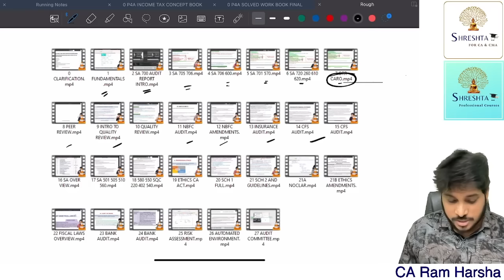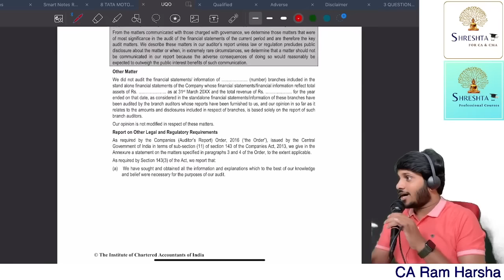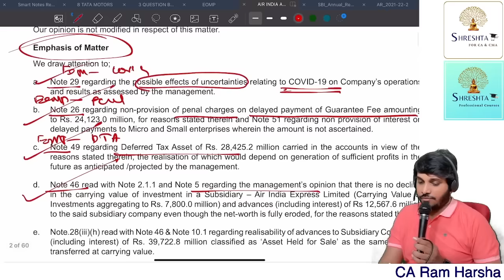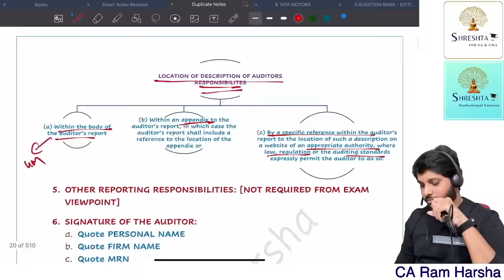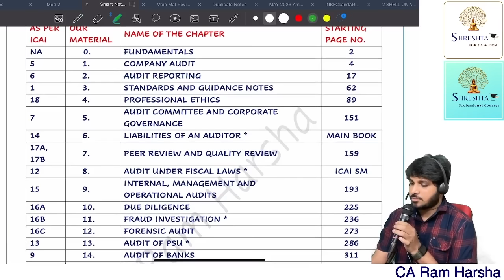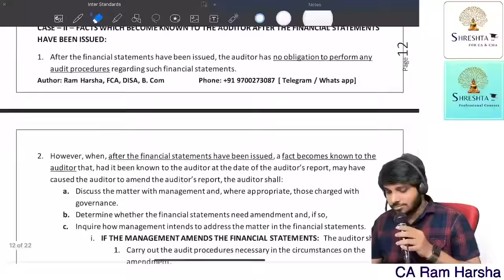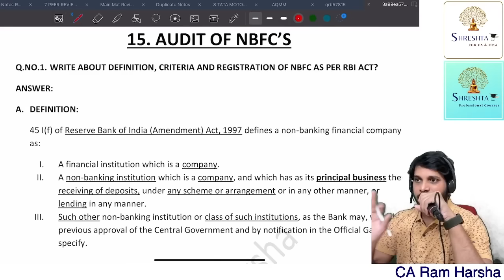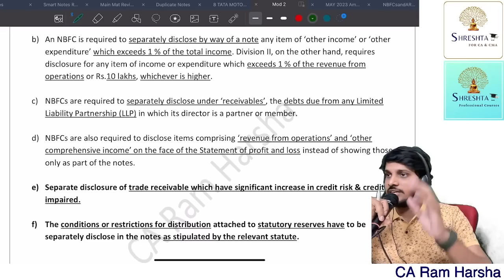NOV 2023 | CA FINAL AUDIT MARATHON | FINAL AUDIT REVISION | PART 1 | READ DESCRIPTION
00:00:00 0 Intro to Revision
00:05:42 1 SA 700 705
01:05:03 2 SA 705 706
02:00:22 SA 706 readwith 600
02:44:45 SA 701 Key Audit Matter
03:05:18 SA 570 Going Concern
03:54:02 SA 720 Other Information
04:16:59 SA 710 Comparative Info
04:26:58 SA 260 Comm with TCWG
04:33:34 Standards Reference in ICAI book
04:41:46 SA 610 Using Internal Auditors Work
04:49:37 SA 620 Using Auditors Expert
05:04:19 CARO 2020
06:38:00 Standards Overview
07:20:40 SA 501 Selected Items
07:34:45 SA 505 External Confirmation
07:55:00 SA 510 Opening Balances
08:12:00 SA 560 Subsequent Events
08:28:00 SA 580 Written Representation
08:41:58 SA 550 Related Parties
08:55:40 SQC QC for firms
09:01:02 SA 220 QC for Audit
09:18:00 SA 402 Client Using SO
09:46:26 SA 540 Audit of A/C Estimates
10:07:40 NBFC Audit (Including Amendments)

1. Advanced Auditing and Professional Ethics  - CA Final
2. Auditing and Assurance - CA Inter

Eat Healthy!